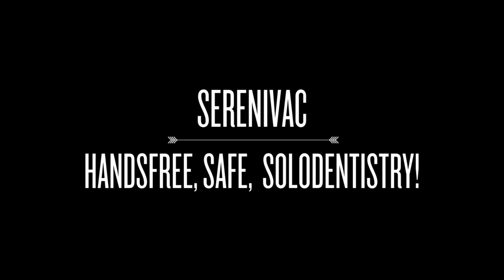SereniVac: The Hygiene Helper Safe, HandsFree Solodentistry, with Aerosol Control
The Hygiene Helper is  a combination of the SereniVac and the SoloArm to create the perfect packaged for any dental hygienist looking to keep aerosols and prophyjet powder from getting all over you. Even the best PPE is better off if not exposed to unnecessary aerosols.

The SereniVac Suction System was developed by Dr. Erik Mendelsohn, his wife who is a hygienist, and a dental engineer to combat new challenges and fears that the Coronavirus outbreak introduced to dentistry. During these unprecedented times, many dental health providers have been forced to work alone while also dealing with the anxiety of the contracting the virus and possibly bringing it home to our families. Coronavirus has not disappeared and many of the problems we face are increasingly evolving.

While our intention is never to replace our beloved assistants or eliminate four-handed dentistry completely, we may be forced to work alone at some point.  The SereniVac Suction System is your solution.

The SereniVac  incorporates your healthcare provider responsibility to take every possible measure to protect your team and your patients.  Its design aids in the reduction of aerosol and saliva, particularly when you are forced to work alone.

SereniVac works with your existing HVAC system and is extremely versatile.
This system will make your life as a dentist or hygienist safer, easier, and helps alleviate any fears of treating patients not only during COVID-19, but in the future as well. There is no reason to have Cavitron or High Speed Aerosols all over your clothes regardless of the PPE you are wearing.